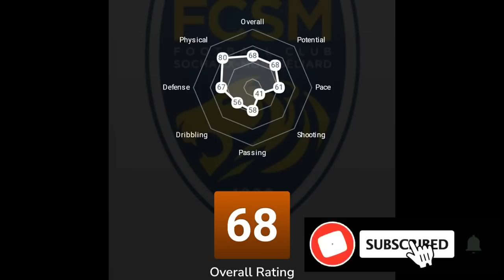Tiri Vs Pogba Who is the Best Center Back | Fifa অনুযায়ী সেরা ডিফেন্ডার কে দেখুন...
Florentin Pogba Vs Tiri Who is better Center Back | Tiri Vs Pogba Who iS Best CB?